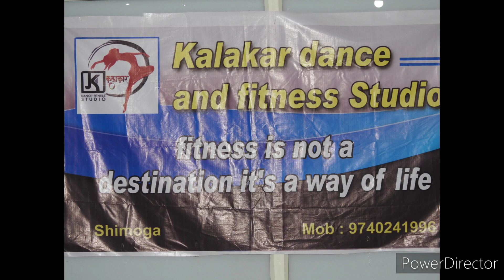Yoga &Fun ❤️ The Day With Nature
Nothing to describe Keep watch feel Refresh  Thank you
                            : Amith Dstyle.